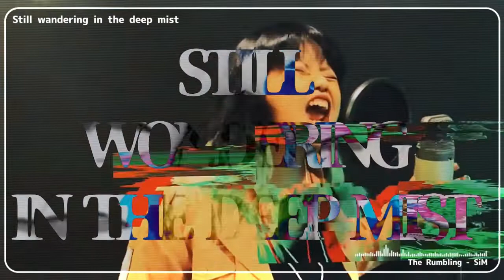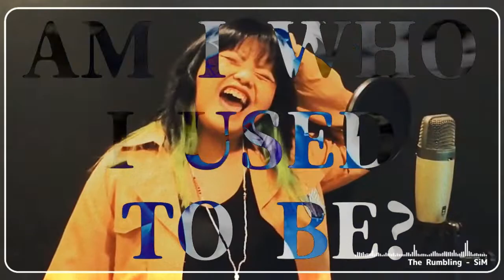The Rumbling ⬘ SiM (Shingeki no Kyojin Final Season OP) || ōkami ken cover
「...it's coming」

trakteer me an Es Kelapa Muda to show your support!

CREDITS

⬘ vocal: ōkami Ken
⬘ vocal tuning:  @Adhiewns
⬘ mix & mastering: ōkami Ken
⬘ instrumental: @Curserino
⬘ chorus: Aisekai , Adhiew, @arrynouta , @HarzVtuberID , Tsukiyama Lim